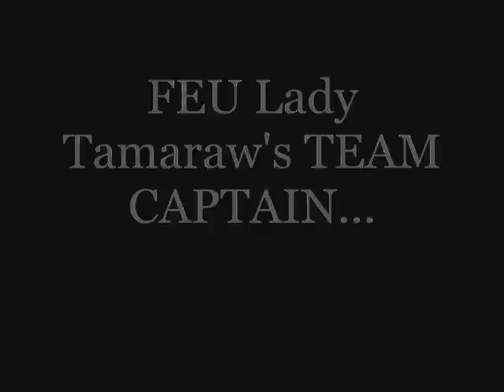Tamaraws PRIDE:rachel anne daquis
idol idol...